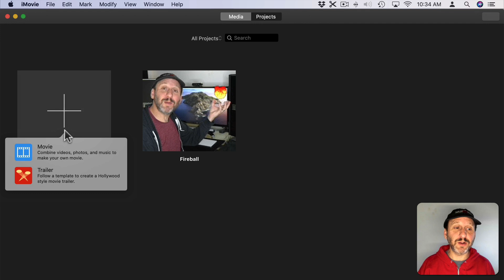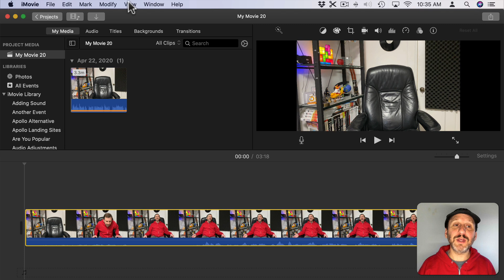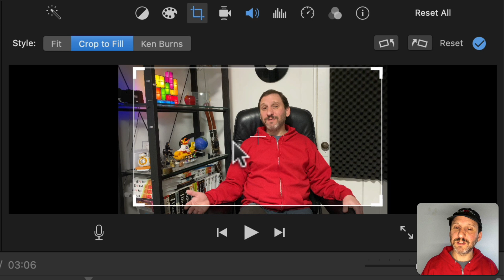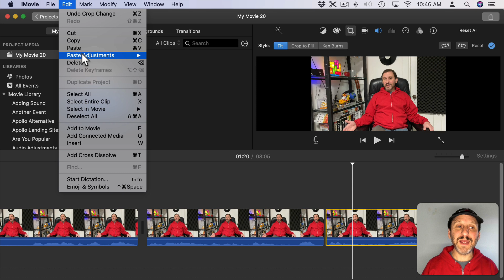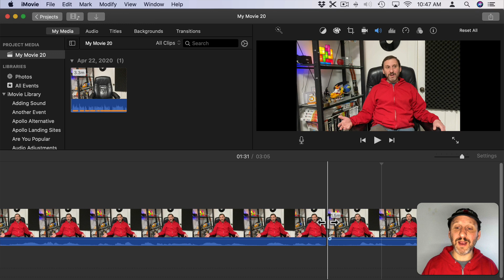How To Edit Your Video Like A YouTuber Using iMovie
YouTube videos use jump cuts and cropping to create fast-paced interesting videos from simple video recordings. You can do these editing techniques in iMovie on your Mac.